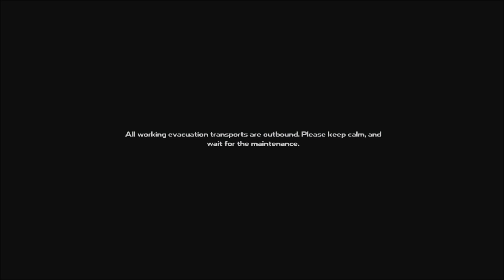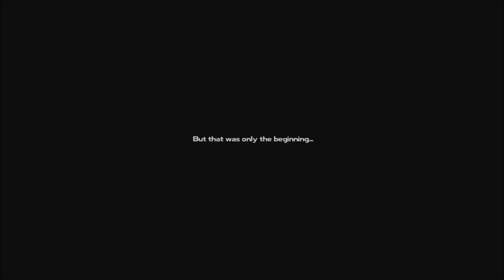Time To Escape - DYSMANTLE - Part 10 - Playthrough - PS5 4K No Commentary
Exploring a Post Apocalyptic RPG, Survive and Escape The Zombie Hordes